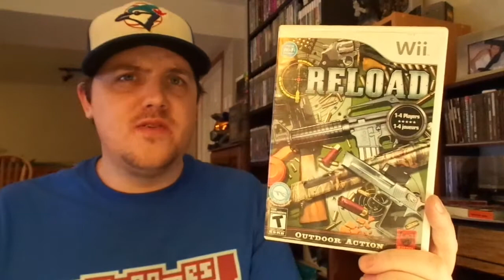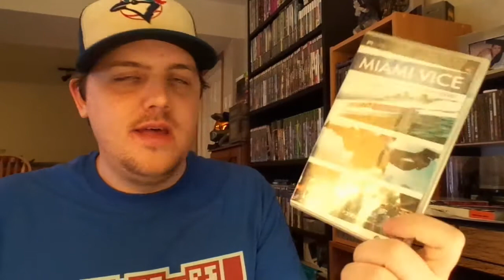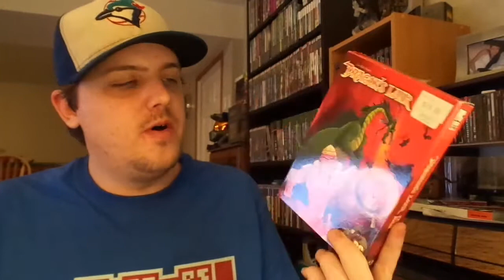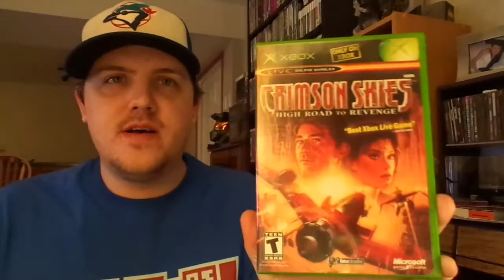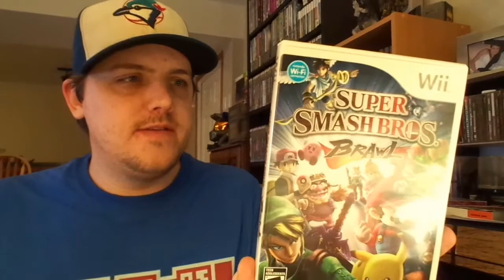Waterloo Video Game Swap 2015